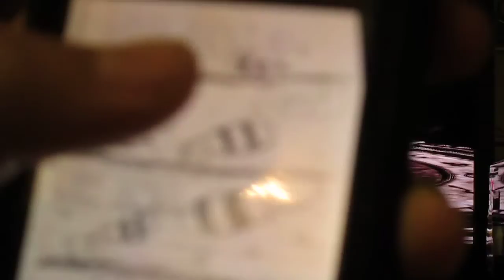Smash bros, with bros #33 she is throwing up roses!!!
Im back, and ready to post some more quality content!!